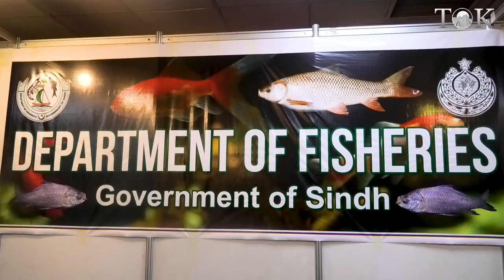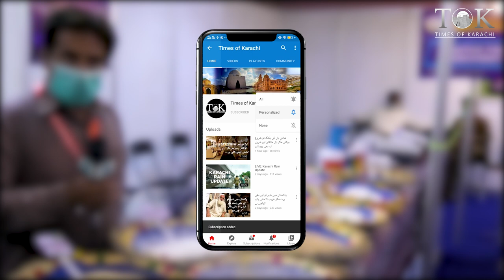Everything you need to know about fish farming in Pakistan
Zulfiqar Ali - Director Fisheries and an Ethologist talked to The Times of Karachi at recently held DALFA Expo and shared insights of fish farming business in Pakistan.